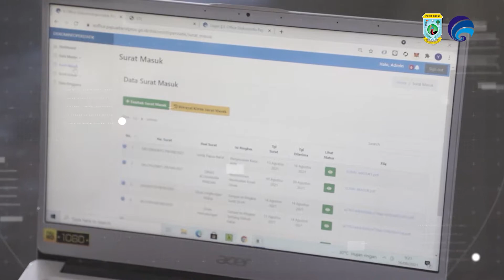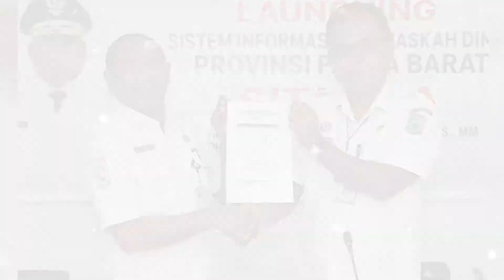PROYEK PERUBAHAN SITANDA PAPUA BARAT